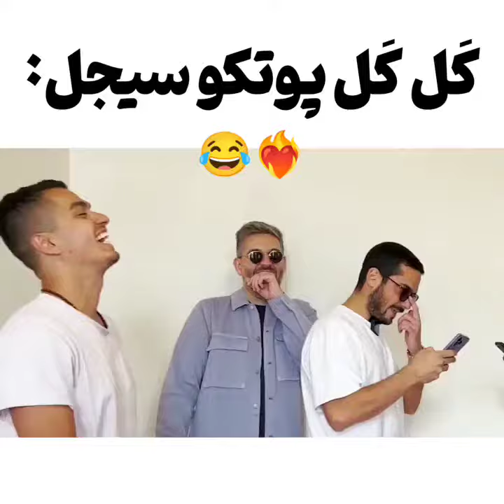کل کل پوتک و سیجل❤️‍🔥😂پوتک